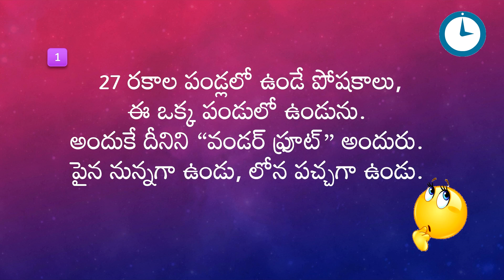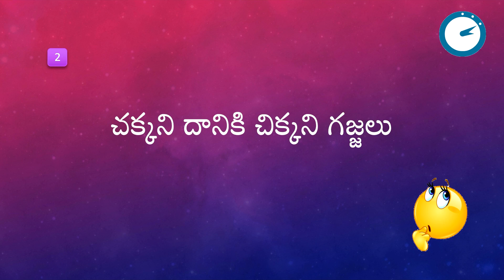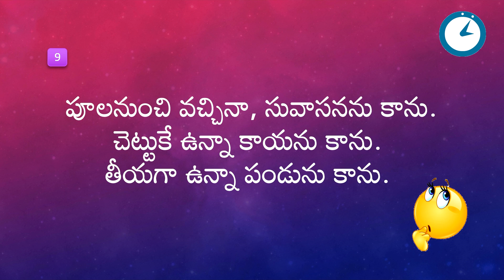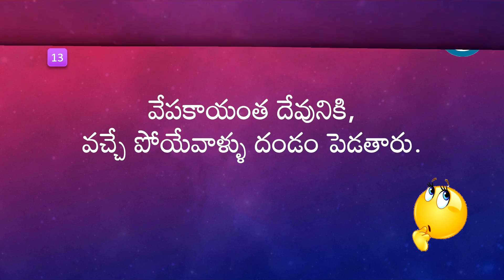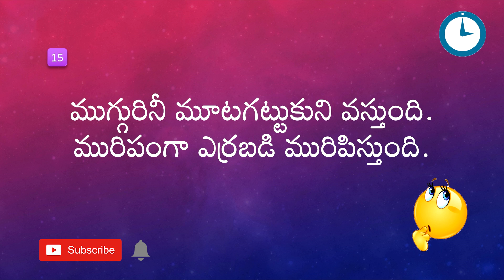Podupu kathalu - తెలుగు పొడుపు కథలు | Series 23 | Telugu Baata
Hi Everyone!

Welcome to Telugu Baata.

This series of Telugu Riddles will bring you loads of fun &  Entertainment. Please checkout other videos in our channel to gain knowledge and know the glory of Telugu.

పొడుపు కధలు - విజ్ఞానానికి అడుగులు. జ్ఞాపక శక్తికి పరీక్షలు, మెదడుకి పదునులు.
మరిన్ని అంశాల కొరకు  "తెలుగు బాట" వెబ్సైటు ను చూడగలరు.